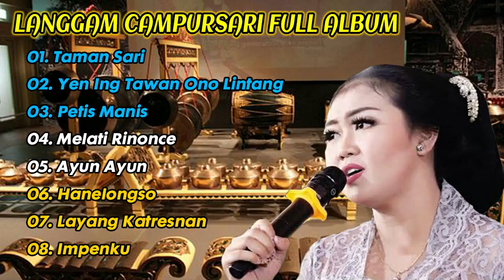LANGGAM CAMPURSARI "TAMAN SARI" FULL BASS GLERR GAYENG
1. Taman Sari
2. Yen Ing Tawang Ono Lintang
3. Petis Manis
4. Melati Rinonce
5. Ayun - Ayun
6. Hanelongso
7. Layang Katresnan
8. Impenku

Jika Anda (pemilik lagu) tidak berkenan ingin menghapus video atau isi lagu ini, silakan HUBUNGI KAMI LANGSUNG melalui komentar sebelum melakukan apa pun. Kami akan menghapusnya dengan hormat.